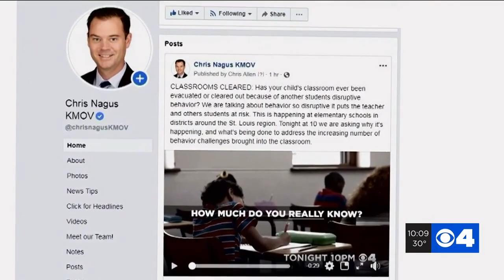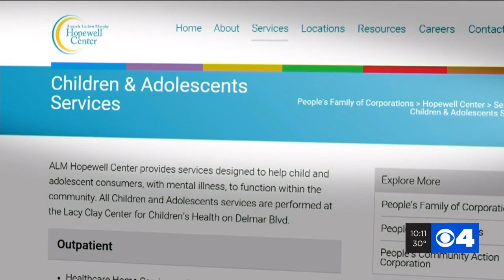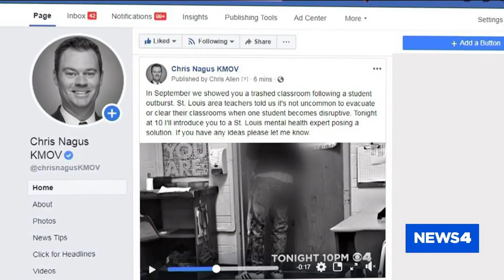Classrooms destroyed: School districts searching for solutions to limit disruptive behavior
How much do you know about what’s happening inside your child’s classroom? Local school districts are searching for solutions to limit disruptive behavior that forces classrooms to be cleared or evacuated.